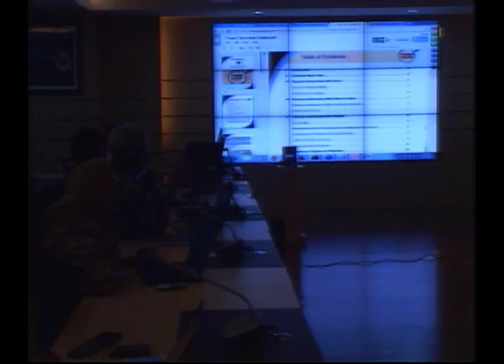Diskusi sesi I